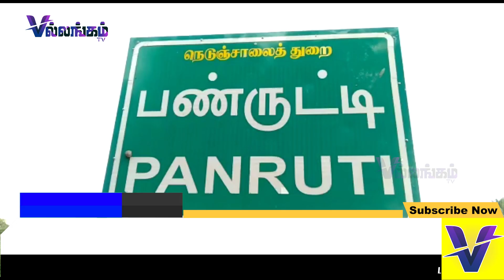சட்டவிரோதமாக ஹான்ஸ் விற்பனை; ஒருவர் கைது